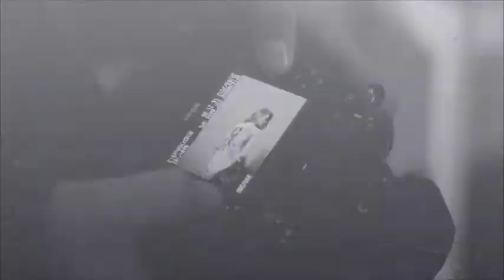CINNERS no.2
CREDITS

Photography "Harris Kyprianou"
Hair Styling "Marios Neofytou"
Makeup Artist "Teresa Manti"
Styling "Nikolas Kyriakou"
Model "Demetris Alexandrou"
Model "Yana Vilkina"
Video Clip & Edit "Louis Loizides Mitsu"